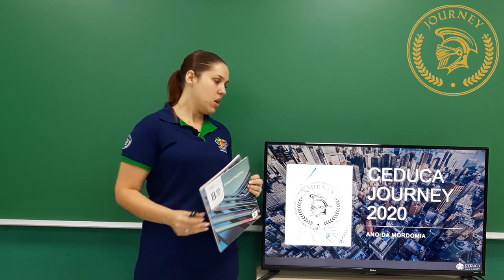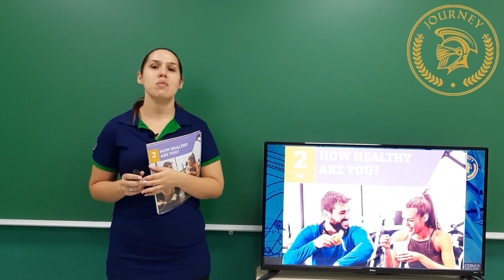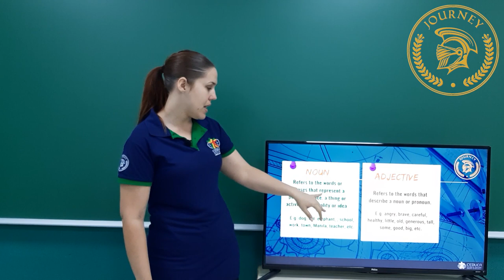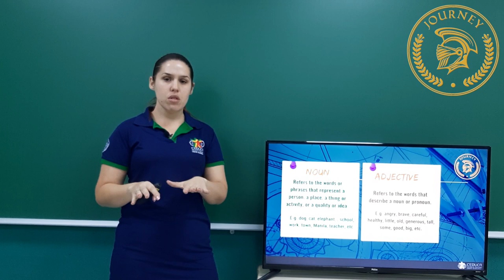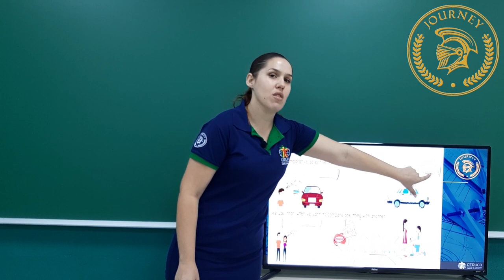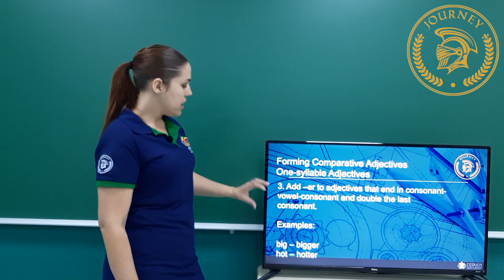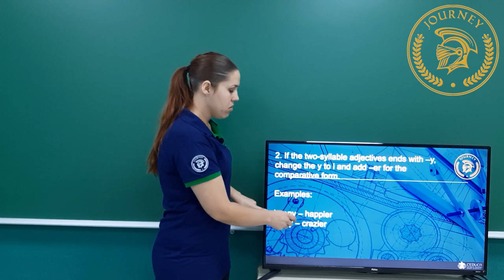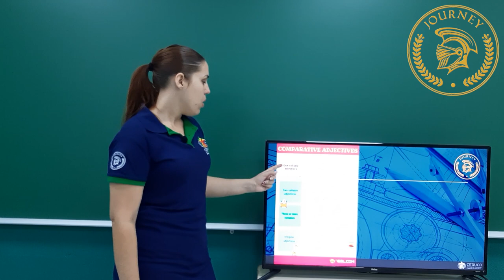INGLÊS - 8º ANO - SEMANA 1 - HOW HEALTHY ARE YOU